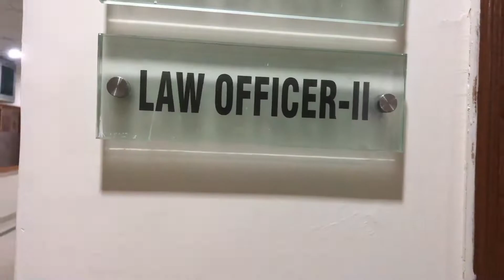Special Health care department ma kaam ho gya😙✌🏻//sir NY khalaya somosa 😋// buhat crowd tha 😲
Hi!

Assalam o Alikum everyone hopefully you are all doing well 🙂😉🙂

Vlog phir dekh rehy ho na ...
mazy aa rehy h k nhi?
comment kro..!?

Special Healthcare Center..vo jaga hai jaha pe nursing as well as doctors ki selection Hoti hai ..

Buhat important or valuable place hai...

Tou Mery sir ki wife 17 grade officers hai Masha Allah tou onk kaam k lya hum yeha pe ay thy...

Alhumdulillah kaam ho gya ...
Then mosem buhat kamal huva huva tha ..

tou sir NY mujy somosa b khalaya..bhai logo maza aya ..

Jazak Allah ❤️❤️😘❤️❤️